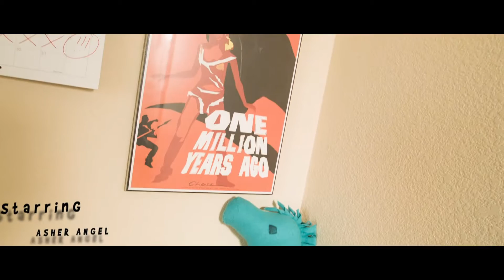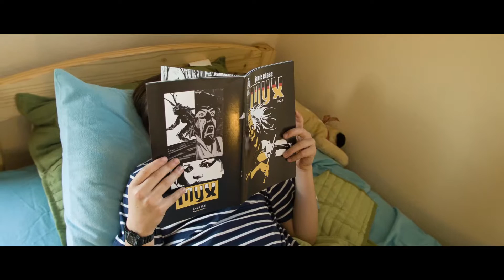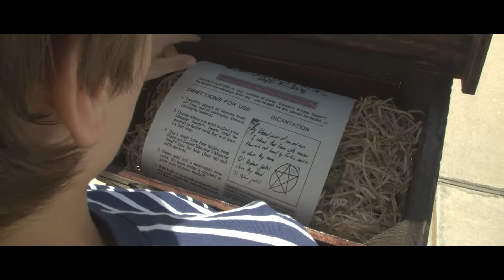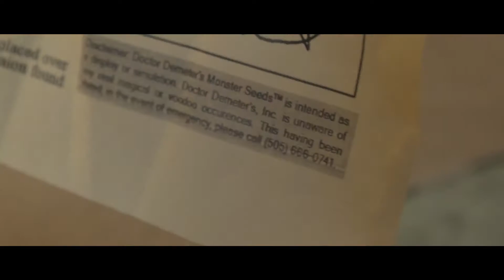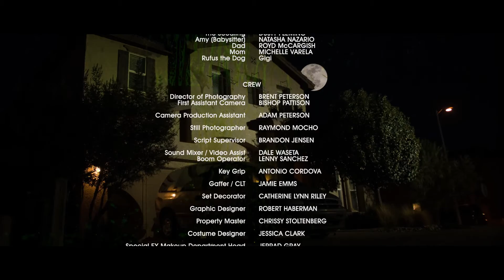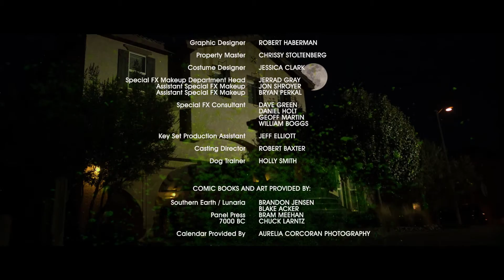How Do You Do That Voodoo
"We really want to bring back the old school techniques of the horror films from the 70's and 80's" says Adam Windom, the film's writer and director.